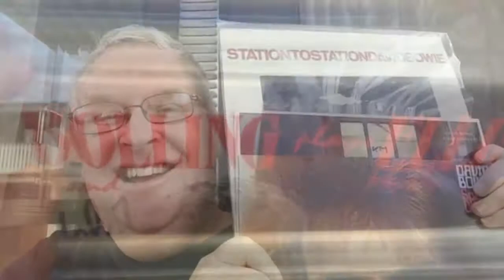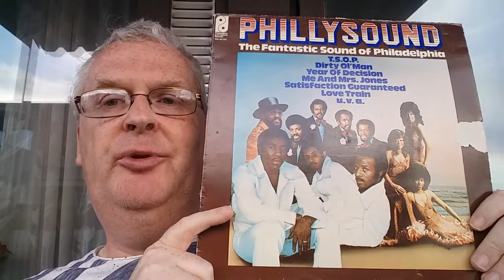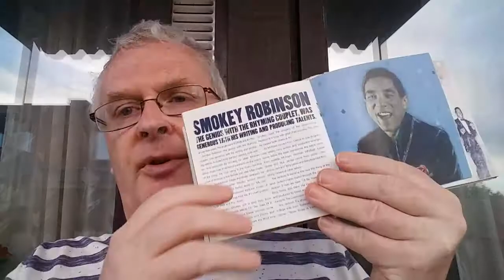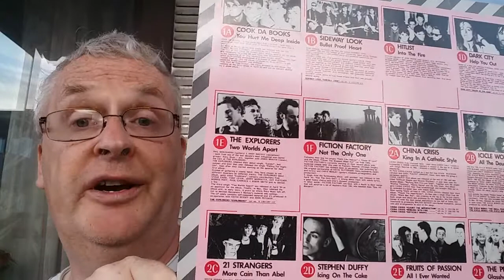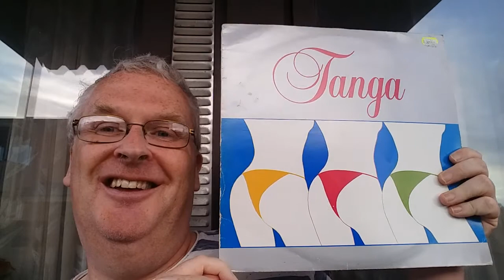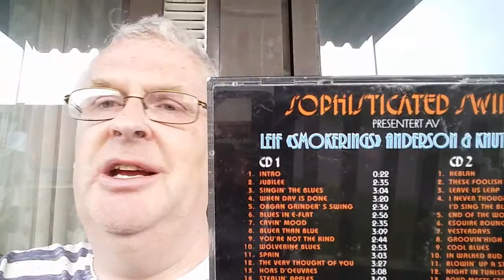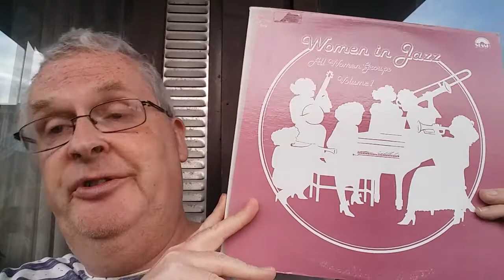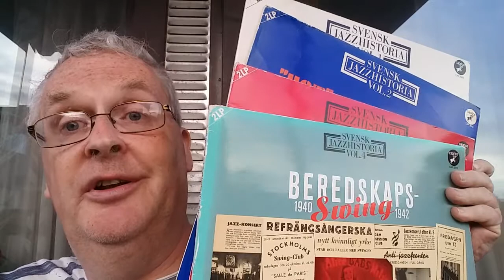Genre-Specific Compilation Albums - James Griffith's thread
A respons to a thread started by James Griffith. Time to sit down at the balcony and show some great compilations in different genres!